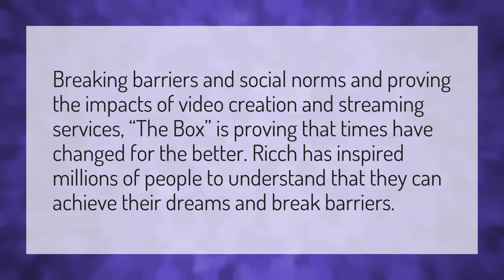Why is Roddy Ricch the box so popular?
The Box Roddy Ricch • Why is Roddy Ricch the box so popular?